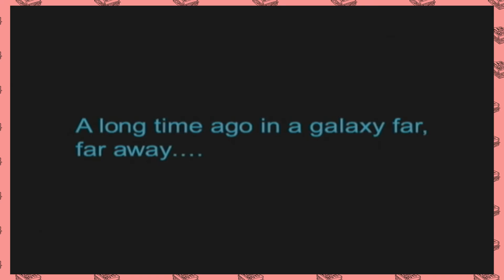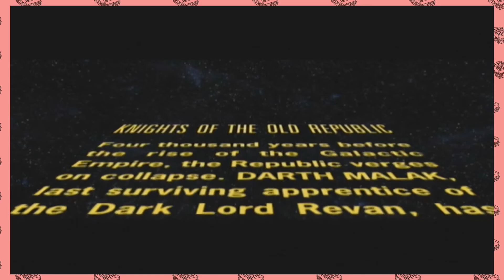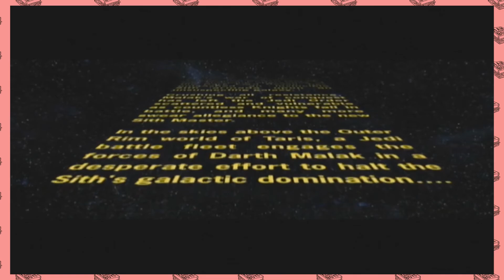Ellen's Revenge! - Knights of the Old Republic Ep. 1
You thought Ellen was done? Oh no, buddy, she's only just begun. In fact, she's in space now. Who would've thought? Not me that's for sure. Oh boy. Here's Knights of the Old Republic.